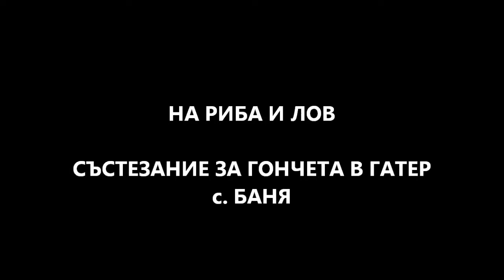На риба и лов на състезание в гатера на село Баня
Старите ленти, архивни ловни филми.